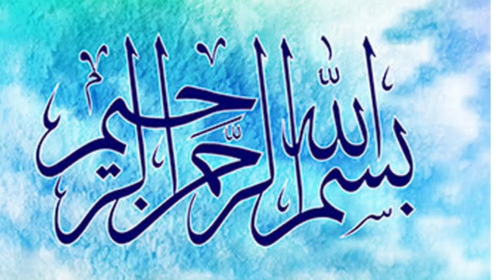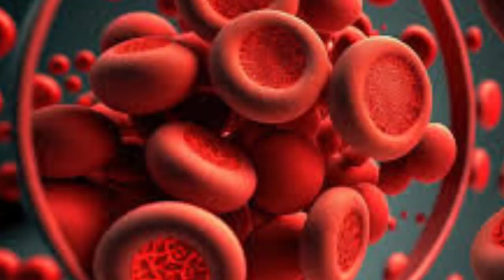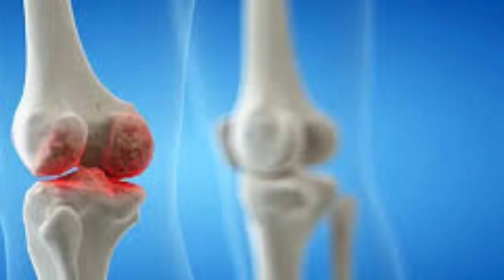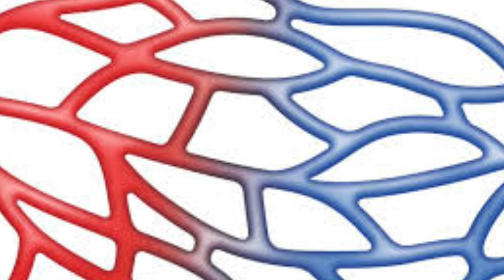kishmish khny ky faydy | mardana taqat ka Nayab Formula | Taqat ka khzana | benefits of raisins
Assalam o Alikum! brother's and sister's,
today, we are here with this new vedio of kishmish khane ke Fyede | mardana taqat ka Nayab Formula|| Taqat ka khzana
in this vedio, we are going to tell you kishmish khane ke faydy ||mardana Taqat ka Nayab Formula||taqat ka khazana
aj ki is vedio mein ham apko batanay ja rahe han kishmish ky byshoomar faydy .